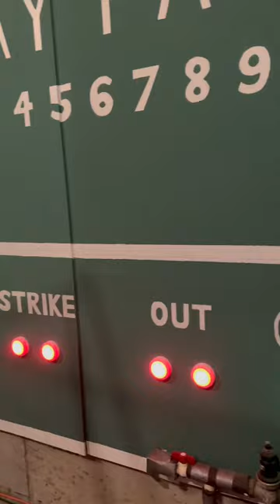Green Monster Garage Batting Cage - Where Do You Bat At Home? (Fenway Park - Red Sox)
Thought you'd like a glimpse of my garage batting cage, modeled after the Green Monster @ Fenway Park.  This was a 'COVID project' that I think turned out pretty well.  I used the official Red Sox Green Monster color-code for the paint, and found some great disc lights on Amazon.  My wife bought me the 'locker' for my jersey that pairs off great with my seat from Fenway.

Do you have something set up in your garage?  Share the link in the comments, I'd love to check it out!

Keep swinging!